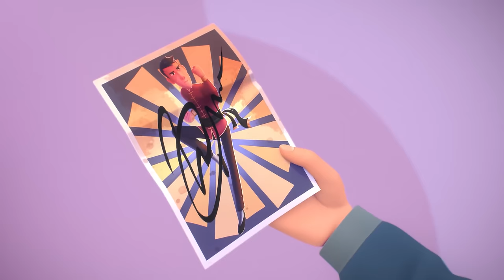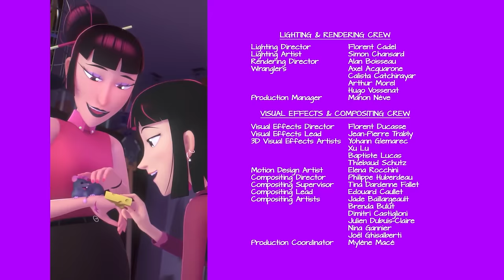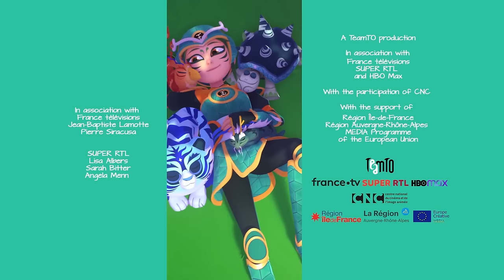The Gift | Jade Armor | 65' Compilation | Animation for Kids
The mystical Jade Armor is a legendary superhero. It is Lan Jun’s turn to be this epic hero! With the help of her friends and the Beasticons, LJ is thrust into a series of action-packed adventures. She must contend with both an evil array of super villains and the very real trials of teenage life.

In this compilation:
00:00 | The Gift | S01E01
21:51 | The Mess | S01E02
43:43 | The Talk | S01E03